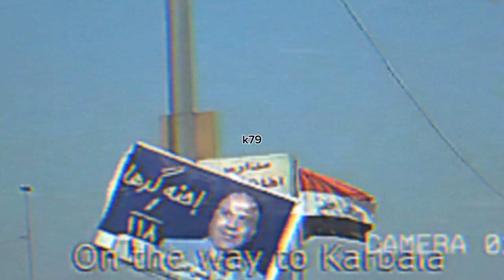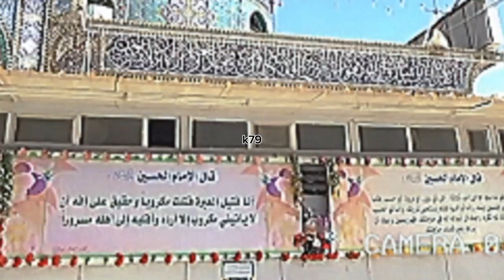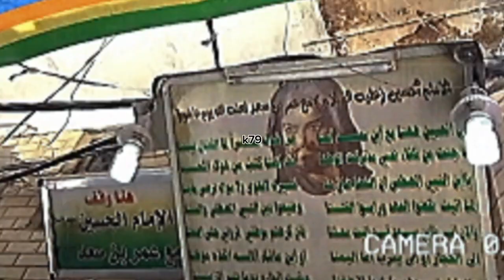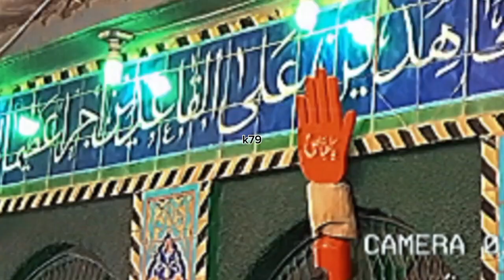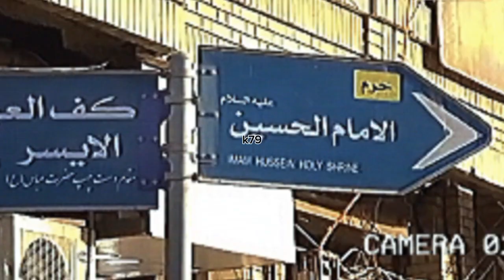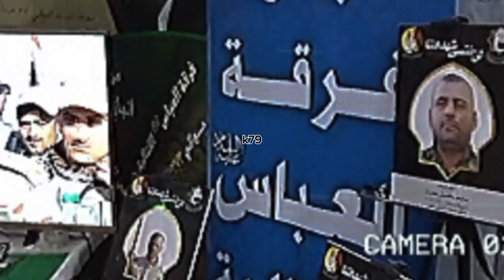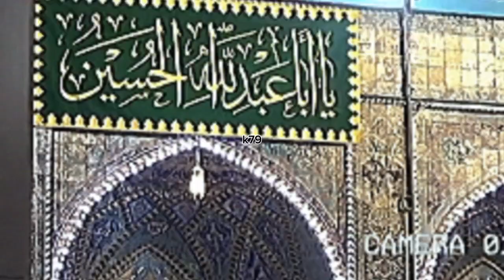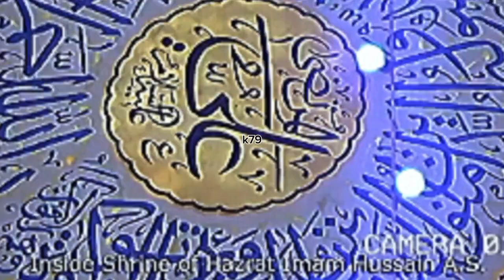SHAM E GAREEBA AUR MUQAM E MEHMOOD | MUHARRAM 10 | talib ul Johri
The phrases "Sham e Garībān" and "Muharram 10" together indicate observances related to the Islamic holy month of Muharram, specifically the 10th day, which is known as Ashura. However, "Muqām e Mehmood" seems unrelated to these. Here's a breakdown:

Sham e Garībān: This translates to "The Mournful Evening." It refers to the evening of Ashura, commemorating the night after the martyrdom of Imam Hussain and his companions at the Battle of Karbala.

Muharram 10 (Ashura): This is the most significant day in Muharram. Muslims, particularly Shia Muslims, observe mourning rituals to remember the sacrifices of Imam Hussain and his family.

Muqām e Mehmood: The literal meaning is "The Station of Mehmood." Without more context, it's difficult to determine its exact significance. It might be:

A specific event or gathering unrelated to Muharram.

A metaphorical reference to a state of patience or acceptance (though less likely in this context).

If you're looking for information on:

Ashura observances: You can search for "Ashura rituals" or "Muharram mourning practices".

Sham e Garībān: Look for "Sham e Garībān significance" or "Ashura evening observances".

If "Muqām e Mehmood" holds specific importance in your context, providing additional details might help find a more focused answer.

thanks to Allama talib ul johori